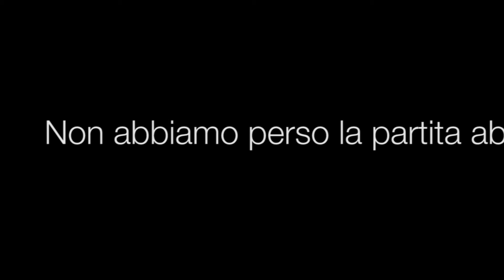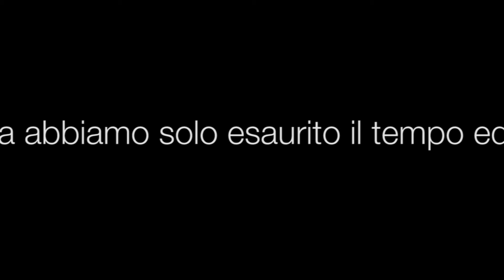3B IC Narcisi - Lo sport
I ragazzi della 3B dell' IC Narcisi, all'interno del progetto Make the Difference di Associazione Mercurio, ci raccontano cosa ne pensano dello sport.